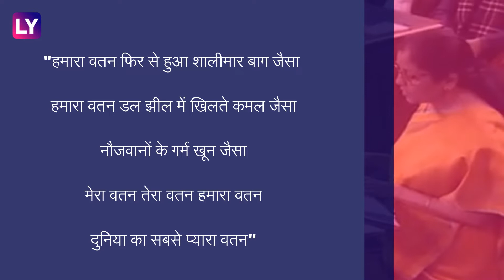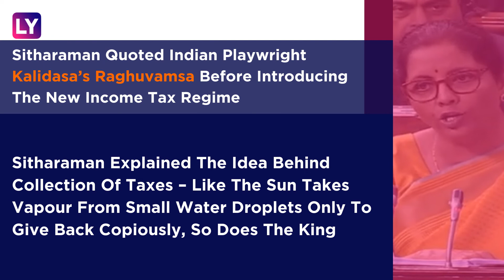Nirmala Sitharaman Quotes Dinanath Kaul, Thiruvalluvar & Kalidasa During Union Budget Speech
Union Finance Minister Nirmala Sitharaman spoke for a record two hours seventeen minutes for her Budget 2020-21 speech. She cut short her speech as she was not feeling well but not before she had peppered her speech with lines from Dinanath Kaul’s poem, painted the government’s efforts in the words of Thiruvaluvar and provided reasoning for the new tax regime with the help of Kalidasa’s Raghuvamsa.